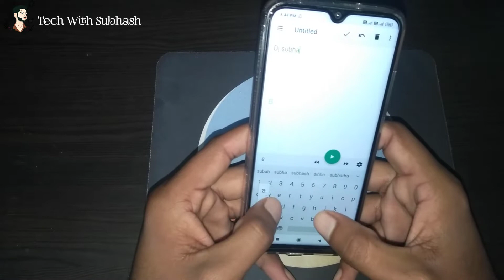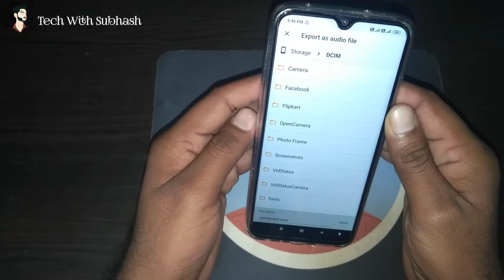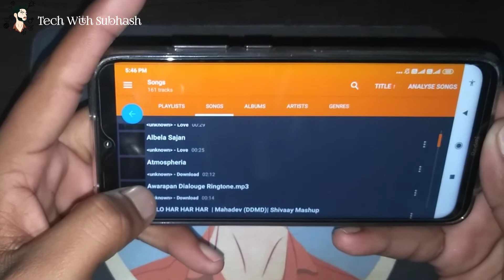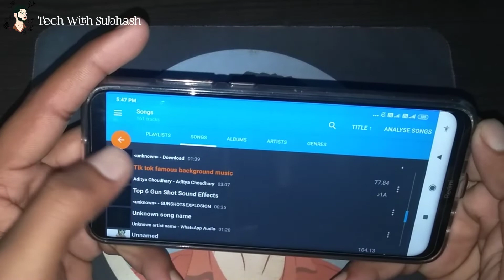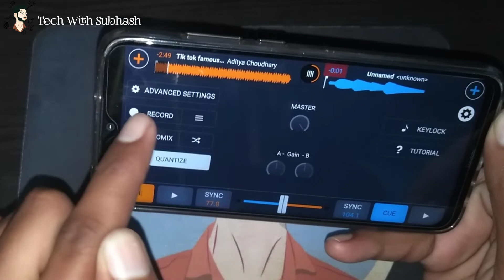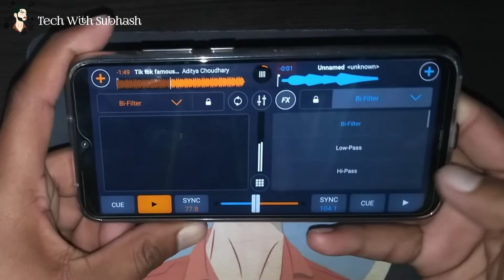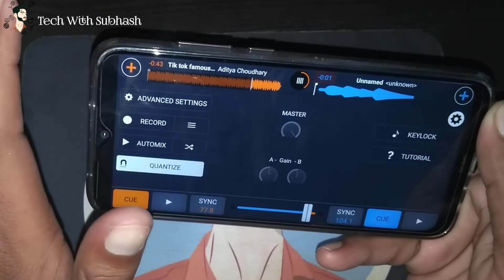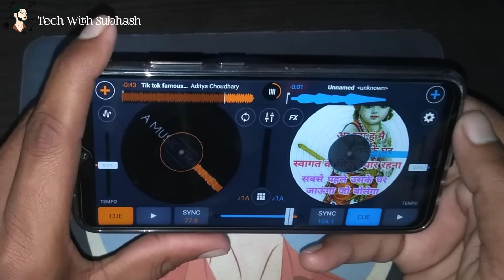मोबाइल में अपने नाम से DJ SONG कैसे बनाये | अपने नाम से DJ REMIX SONG कैसे बनाते है [ IN HINDI ]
Is video me maine bataya hai ki aap Apane mobile ke Dj Remix song kaise bana sakte aur apane naam ko kisi bhi gaane me kaise laga sakte ho

1) Dj song kaise banaye
2) Dj remix song kaise banaye
3) Gaane me apana naam kaise daale
4) song kaise remix kare
5) mobile se dj song remix kaise kare
6) How to remix dj song in mobile
7) how to remix dj song

लोगों के मन में बहुत से सवाल है इंटरनेट को लेकर,, लेकिन वह पूछे किससे ??  【TECH WITH SUBHASH】 एक ऐसा चैनल है जहां पर लोगों के सवालों के जवाब दिए जाते हैं ।